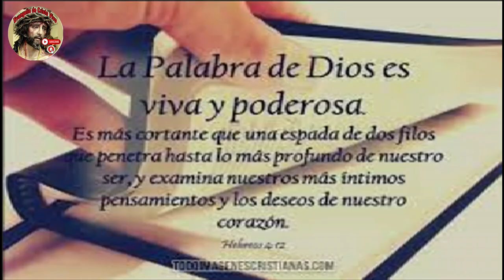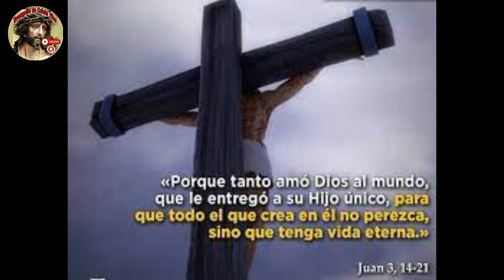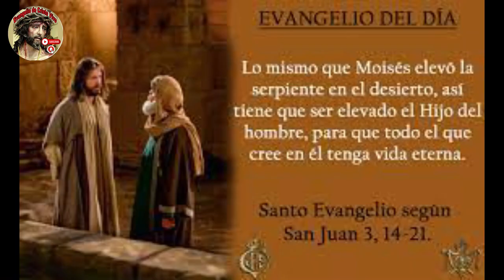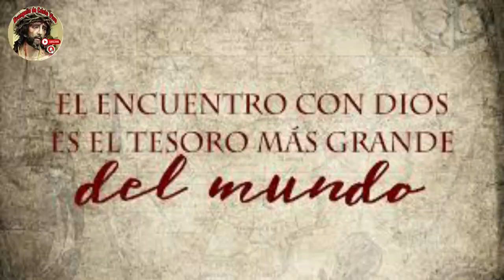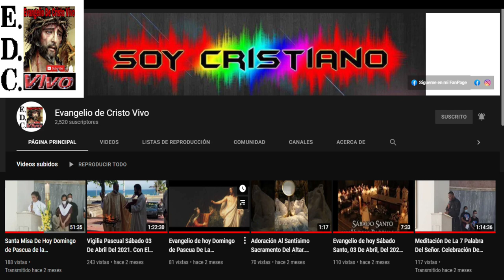Evangelio De hoy Domingo 4º De Cuaresma, 10 De Marzo Del #2024 - ciclo B.